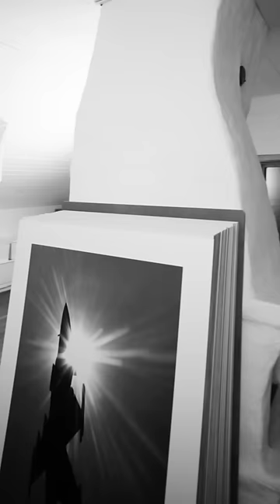Svarteld_lightstands.mp4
A lightstand that weighs 0.4 kg, measures 40 cm packed, and 2 m unfolded. Homegrown ultralight lightstands, prototypes by Svarteld.